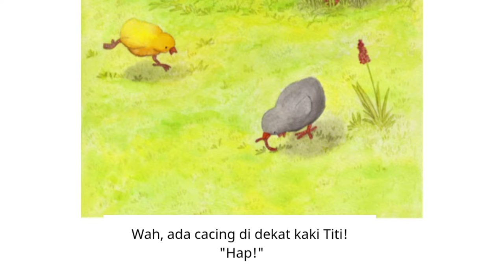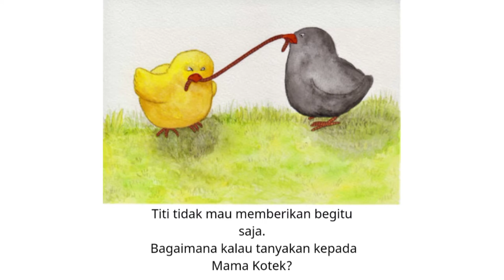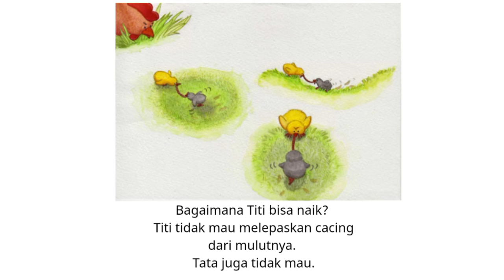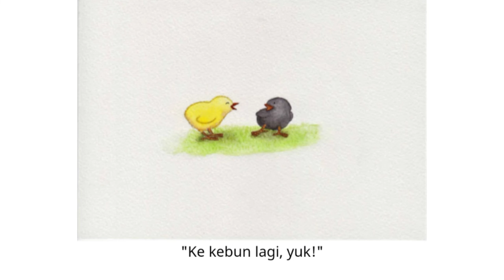Audio Book "Tata dan Titi? " Gemari Baca | Let's Read Indonesia